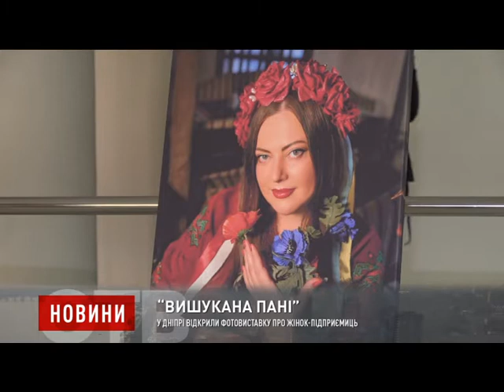У Дніпрі відкрили фотовиставку про жінок-підприємиць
Сміливі та красиві. У Дніпрі відкрили фотовиставку “Вишукана пані” про жінок-підприємиць. На 20 світлинах – лідери економічного розвитку регіону. Кожна з героїнь неповторна та унікальна. Це і є задумом фотопроекту.